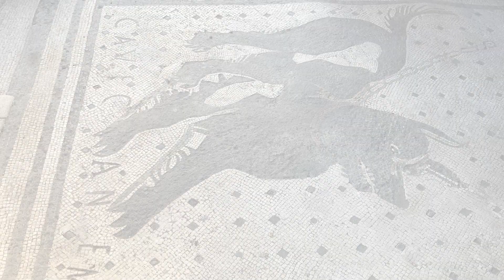Created Things - Pompeii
This week, the boys dive deep into Father's recent trip to the Lost city of Pompeii. Discovering ancient graffiti, the (tacky?) Greek homes that were all the rage at the time, and much more!

For more about the podcast and how you can help support it, visit Catholic Creatives